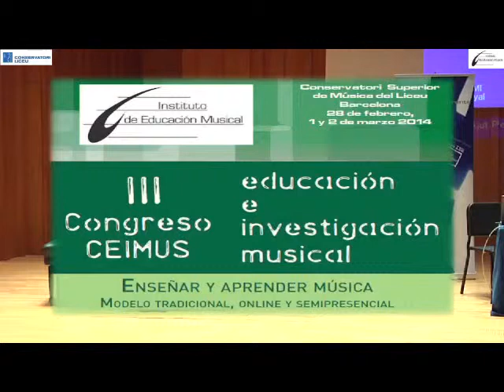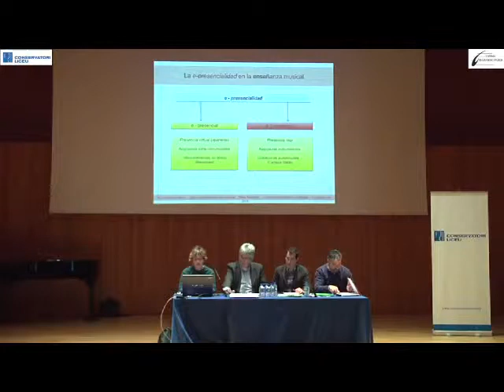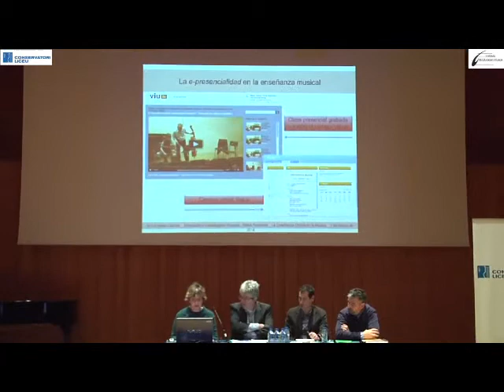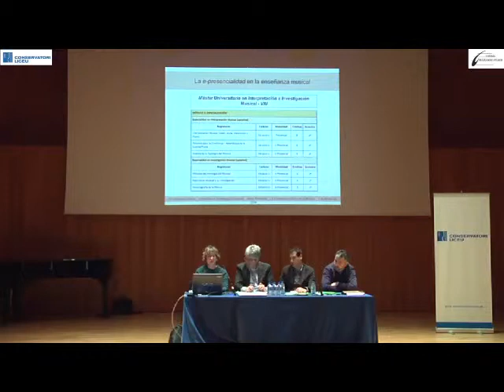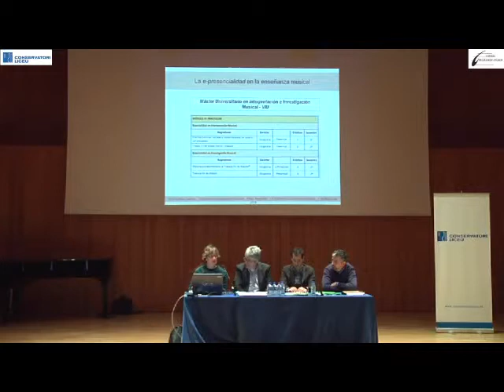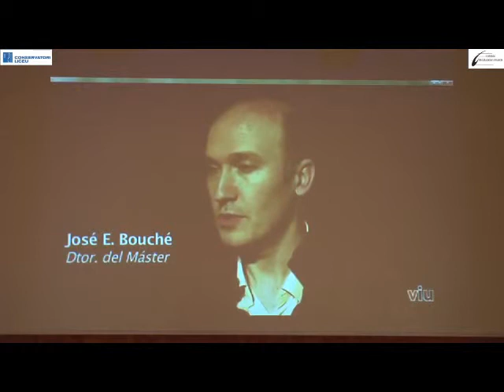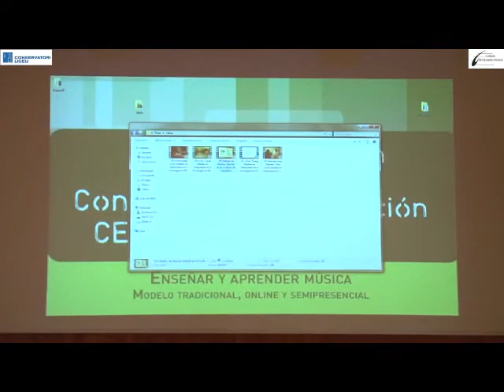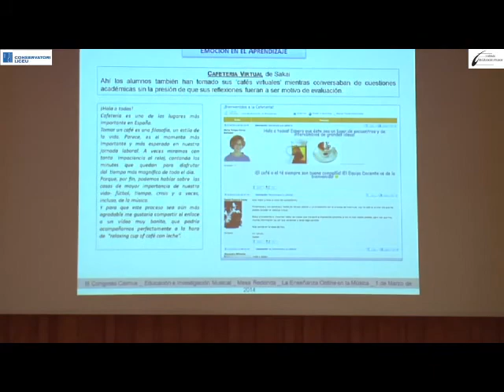CEIMUS III Maite Ferrer. Ponencia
La e-presencialidade en la enseñanza musical. Ponencia del Congreso CEIMUS III. Sábado 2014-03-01